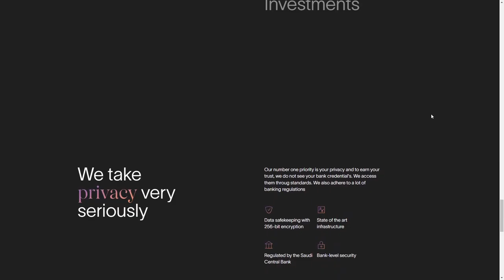Malaa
Malaa By Embacy From Russia
A website for a Saudi Arabian company that is developing Malaa’s financial ecosystem to manage personal finances.